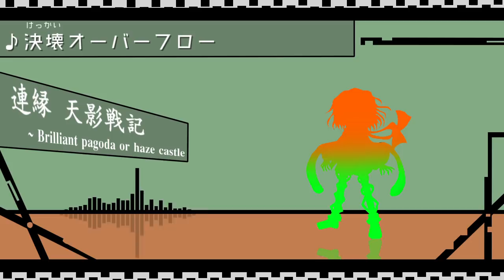決壊オーバーフロー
自作ゲーム「連縁 天影戦記」６面ボス曲『決壊オーバーフロー』